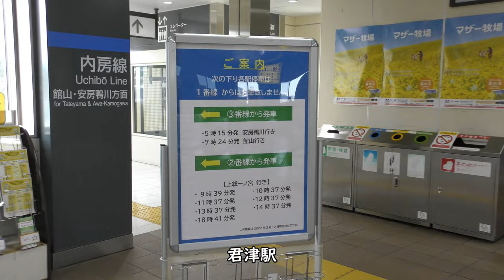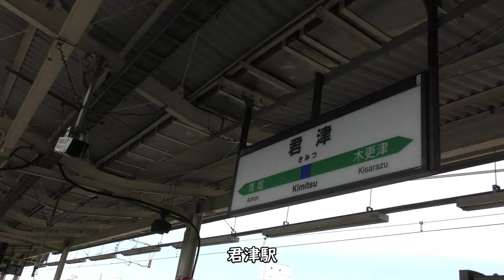【内房線】君津駅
JR東日本内房線君津駅の映像です。

Everyday Update!